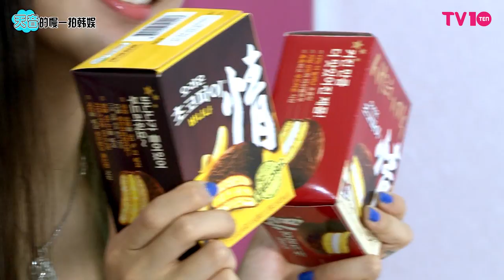[TV텐] Ten asia TV ten, weekly K-enter report (4th week, July)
[TV텐] MC天音的一周K娱乐消息